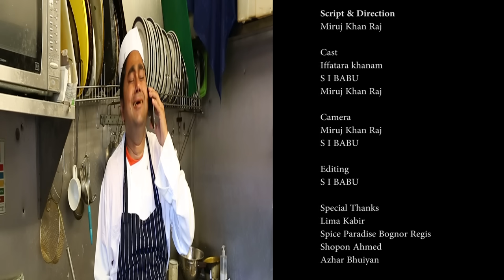মা এবং প্রবাস জীবন | A Heart Touching Short Film | That Will Makes You Cry | Raj Multimedia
মা এবং প্রবাস জীবন - A Heart Touching Short Film Based On True Story (That will makes you cry .) miraj khan raj uploaded by miruj khan  raj official channel raj multimedia uk.

script & direction.. miruj khan raj

EId anondo (kurbani eid) magazine program by miraj khan raj uploaded by miraj khan raj's official channel raj multimedia uk.
Eid anondo is a magazine program inspired by ittadi bangladesh. Presentator miruj khan raj is also popilar for his bangla tvc, drama, tv program in uk's local bangali community television.